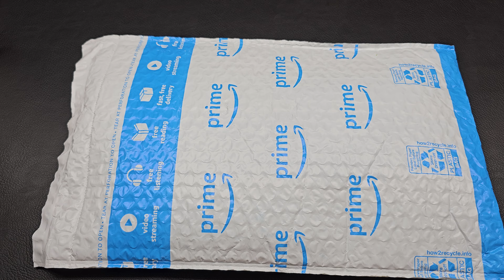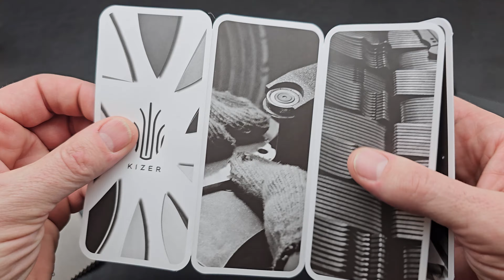New Kizer Unboxing! Dogfish Button Lock!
Grab a drink or snack, get comfy, and enjoy a fun unboxing with me! Today, we check out the Kizer Dogfish Button Lock!